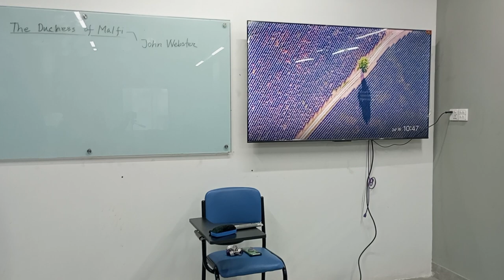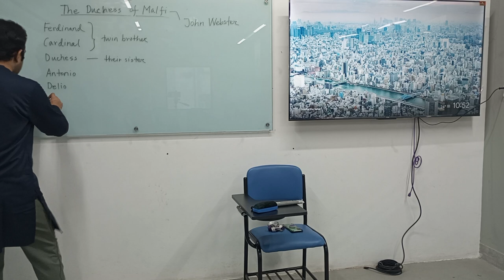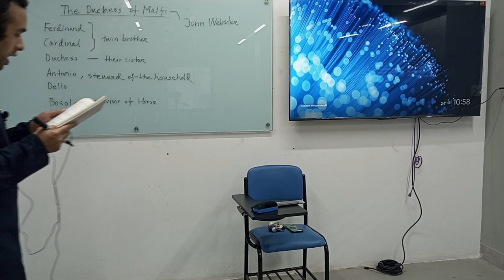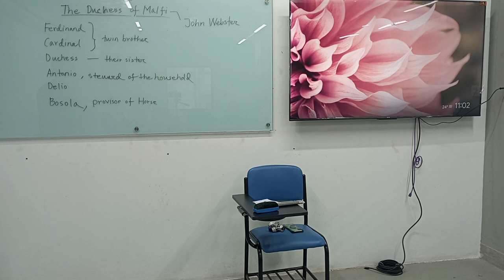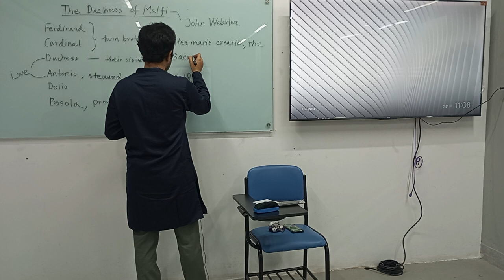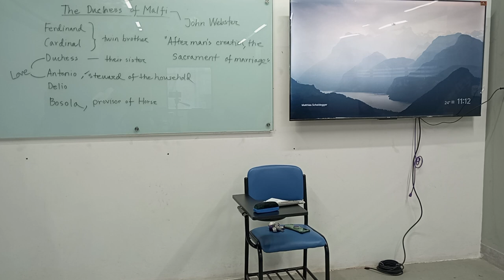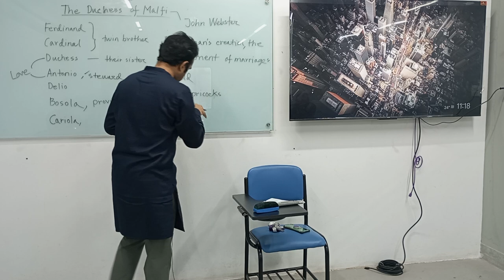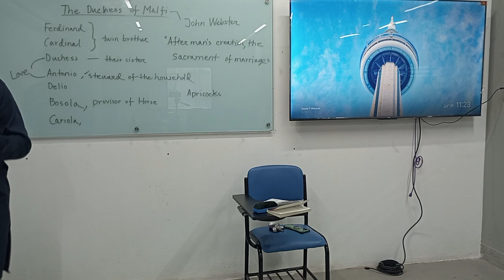Elizabethan & Jacobean Drama|Lecture 12 |English|Mohammad Ridwan Arif|University of Scholars